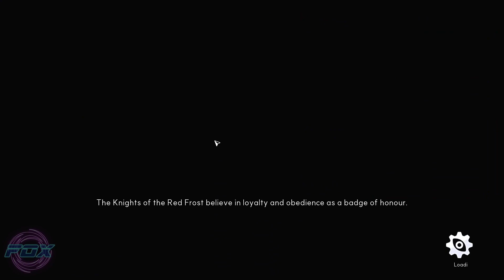#1 O Gélido Trem! Um FTL de Trem, Cartas e Merge! - Frostrain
🦊Saudações Pessoal!🦊

Frostrain é um jogo gratuito bem interessante aonde você irá "lootear" algumas cartas que adicionarão módulos ao seu trem, que precisa chegar à "Terra Prometida".

Os upgrades que você fará nos trens, irá te ajudar a ganhar felicidade e manter o povo sobrevivendo até chegar ao seu destino.

É um jogo gratuito, bem legal e recomendo experimentar!

Fox!